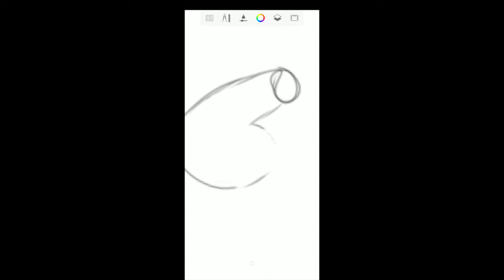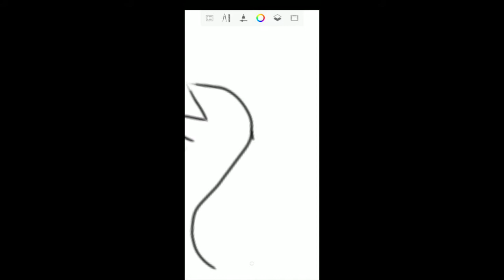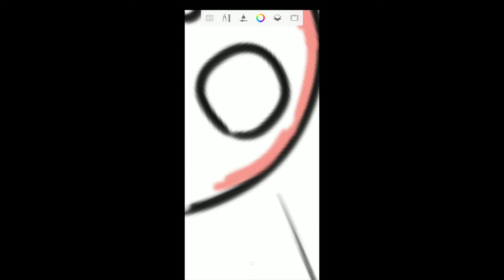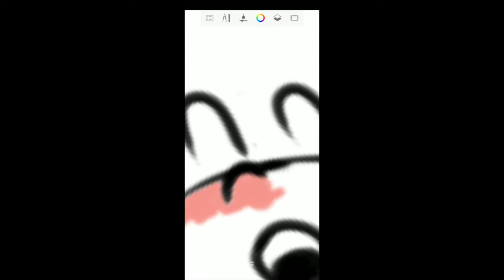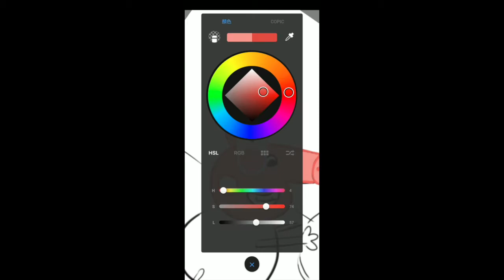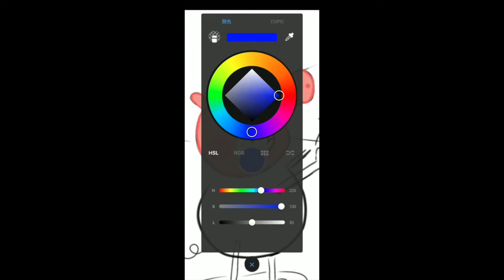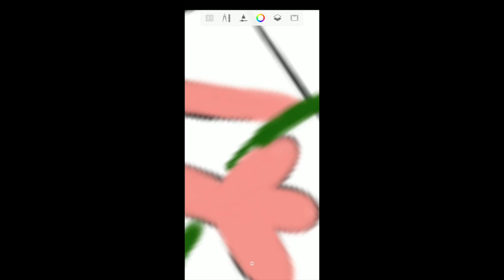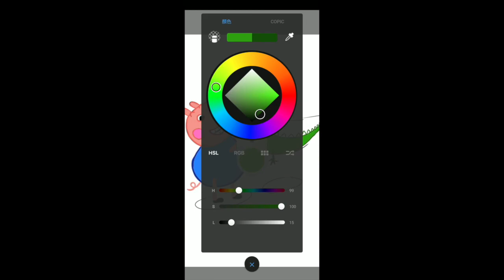佩佩豬 | 喬治與恐龍 | Peppa Pig George and his dinosaur | phone drawing learning | sketchbook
佩佩豬-喬治與恐龍
AutoDesk sketchbook phone draw learning - Peppa Pig
手機環境
Android redmi7 刷機 Pixel experience

軟體
AutoDesk Sketchbook